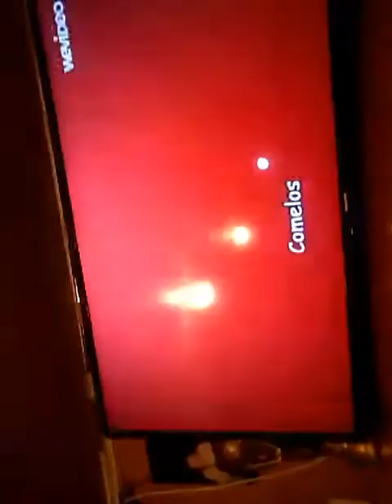La mordida del 87 de fevi